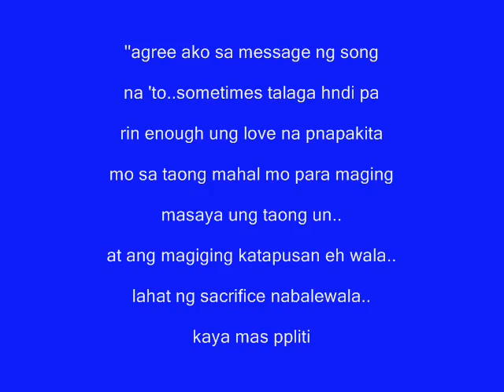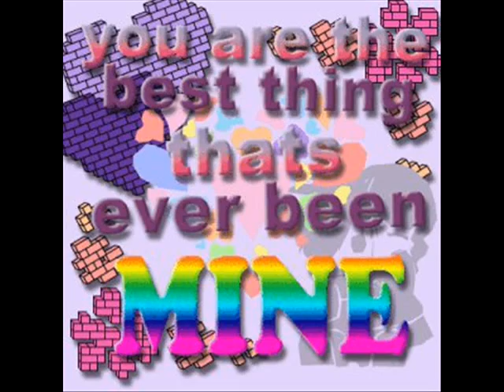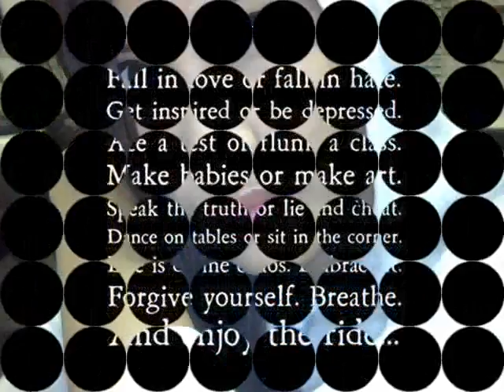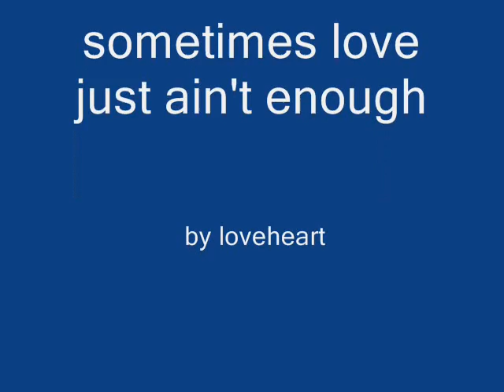sometimes love just aint enough loveheart22